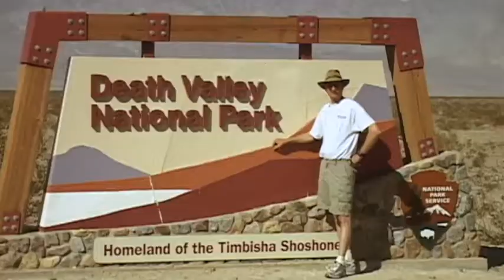California Energy Shortages Solved by Closing Energy Plants?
Tim reviews distraught California Public Utility commissioners about extending the life of some natural gas power plants. Article in Friday's edition of The San Diego Union-Tribune.

▶️Otay Mountain Wilderness Area
Learn how this mountain became a center of the polarizing environmental battle on the Mexican border saved by a wilderness area.

▶️Michael J Fox's Parkinson's book s

▶️Link to the Boy Scout Handbook

✅Check out Tim Linsdau’s incredible videos on Amazon.com

▶️Jackson Hole, Grand Teton and Yellowstone National Parks
Enjoy this exciting trip through the most astonishing corner of the Rocky Mountains.

▶️Treasure Hunting with Mike Bowers
Convert your hobby into money with the hidden tricks from a legendary treasure hunter.

▶️Gold Panning with Don Robinson
Discover this thrilling skill from a national gold panning champion.

▶️Metal Detectors with Mike Bowers
Discover the skills that have made Mike one of the best in the West finding gold with a metal detector.